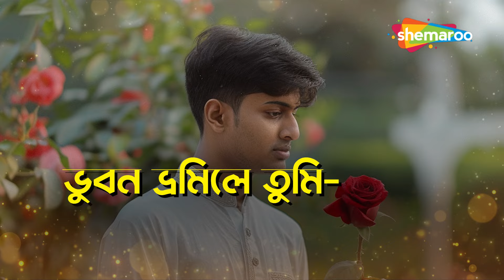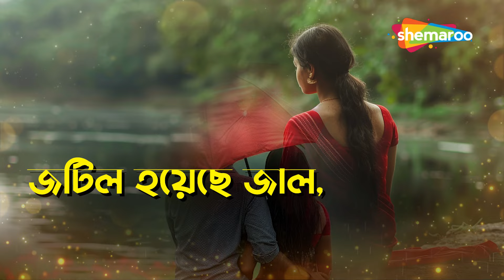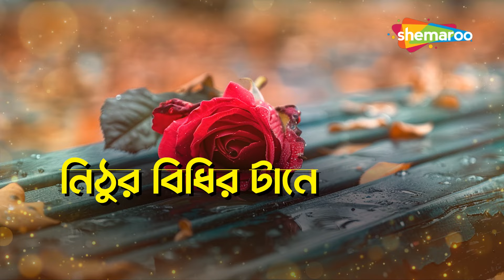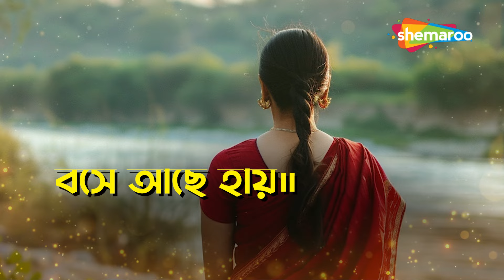কাছে ছিলে দূরে গেলে | Kache Chile Dure Gele Dur | Srikanto Acharya | Rabindra Sangeet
শ্রীকান্ত আচার্যের "কাছে চিলে দুরে গেল" গানটি আকাঙ্ক্ষা এবং বিচ্ছেদের একটি মর্মস্পর্শী অভিব্যক্তি। গানের কথাগুলি এমন একজনের আবেগকে প্রতিফলিত করে যিনি একবার একজন প্রিয়জনের কাছাকাছি অনুভব করেছিলেন কিন্তু এখন শারীরিক এবং মানসিক উভয়ভাবেই দূরত্বের ব্যথা অনুভব করছেন। গানটি মানুষের আবেগ সম্পর্কে রবীন্দ্রনাথ ঠাকুরের গভীর উপলব্ধির সারমর্মকে ধারণ করে, এটি যে কেউ প্রেম এবং বিচ্ছেদের তিক্ত প্রকৃতির অভিজ্ঞতা লাভ করেছে তাদের জন্য এটি একটি চলমান এবং সম্পর্কিত অংশ হিসাবে তৈরি করে।

Here are the credits for the song "Kache Chile Dure Gele" by Srikanto Acharya:

Song Title: Kache Chile Dure Gele
Singer: Srikanto Acharya
Lyricist and Composer: Rabindranath Tagore
Genre: Rabindra Sangeet

Kache Chile Dure Gele Dur Lyrics

কাছে ছিলে, দূরে গেলে-দূর হতে এসো কাছে।
ভুবন ভ্রমিলে তুমি-সে এখনো বসে আছে ॥
ছিল না প্রেমের আলো, চিনিতে পারো নি ভালো-
এখন বিরহানলে প্রেমানল জ্বলিয়াছে।
জটিল হয়েছে জাল, প্রতিকূল হল কাল-
উন্মাদ তানে তানে কেটে গেছে তাল।
কে জানে তোমার বীণা সুরে ফিরে যাবে কি না-
নিঠুর বিধির টানে তার ছিঁড়ে যায় পাছে ॥